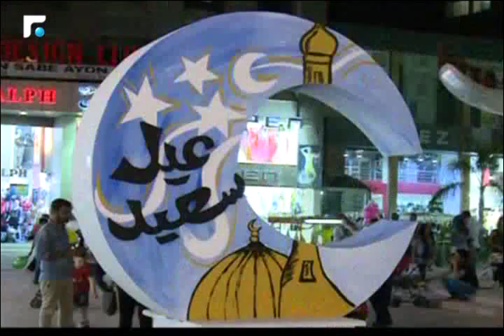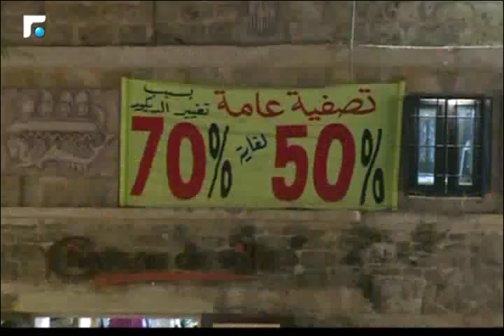أخبار الصباح - تقارير خاصة وكلمة اليوم 3/5